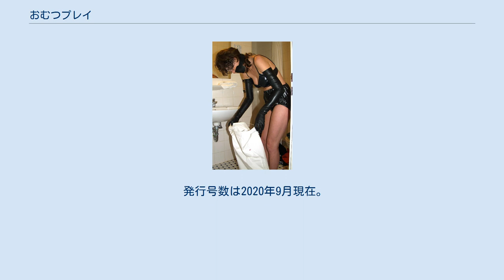おむつプレイ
おむつをした女性 おむつプレイはオムツを用いて羞恥心を煽るプレイ。
医療系プレイや羞恥プレイ、エイジプレイの側面を持つ。
 オムツを穿かせ、排泄させるというのが広く行われる方法であるが、オムツを穿くのはパートナーのみのパターンとお互いに穿くパターンの二通りに分かれる。
このうち前者は、パートナーに羞恥を与える形となり、SMプレイといえる。
後者は、お互いの羞恥心を共有するプレイとなる。
 排泄と性には深い繋がりがあり、排泄行為は羞恥の対象であるため、オムツに快感を覚える人は少なからず存在する。
おむつプレイは排泄に関わる性的嗜好に基づいて快感を得る行為である。
 自慰に似ているが、一人でのプレイも可能である。
むしろ、おむつに性的興奮を覚える者は、パートナーがいない場合、一人で楽しむことも少なくない。
 おむつのサイズは、おおむね大人用のもの（主に介護用おむつ等）が使用されるが、最近では赤ちゃん用のものでも一回り大きなサイズが扱われるようになっており、使用者の体格によってはこちらを使用する場合もある。
また最近では大人用で可愛いデザインのおむつが販売されている。
テープタイプかパンツタイプの2種類が主に流通しているが、それによって好きなおむつは違う（パンツタイプは一回で着用できるため手間がかからない割には吸収量が少なく、テープタイプは着用に手間がかかり多くの場合ずり落ちたりした時の調整が不可能だが吸収量が多い）ため多人数でやる際には両方用意しておく事が多い。
 発行号数は2020年9月現在。